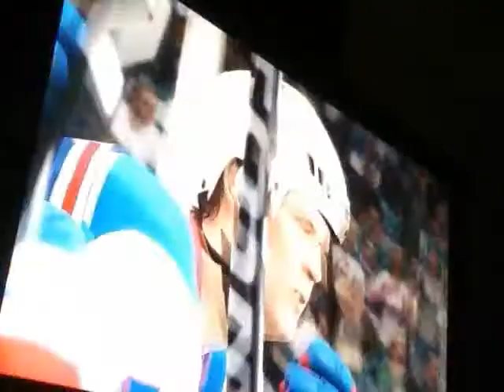NHL 98 VS. Open For Business (Part 2)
Full Match (Part 2)